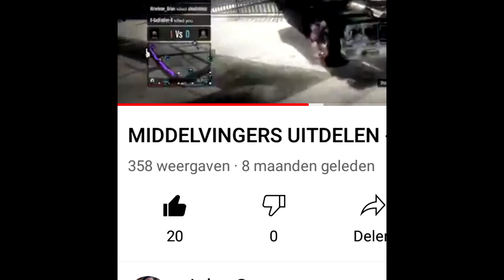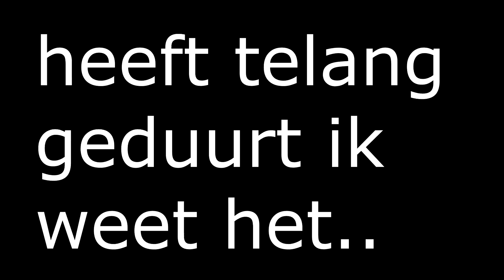JOHN CO IS ER WEER?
ik was in een diepe winterslaap